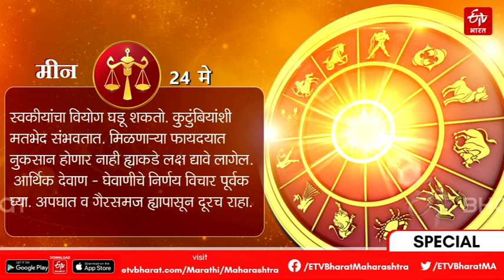24 May Horoscope - कसा असेल तुमचा दिवस? जाणून घ्या आजचे राशीभविष्य | Maharashtra News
कसा असेल तुमचा दिवस? अभ्यास, प्रेम, लग्न, व्यवसाय यासंदर्भातील ग्रहांची स्थिती कशी असेल? वैवाहिक जीवनात त्रासातून आराम मिळेल का? मुलांना अभ्यास करावा वाटत नाही, काय करावे? येत्या काळात परदेशात जाण्याची संधी मिळेल का? जोडीदाराबरोबर वेळ कसा घालवावा? अशा सर्व प्रश्नांची उत्तरे जाणून घेण्यासाठी, आजचे राशीभविष्य